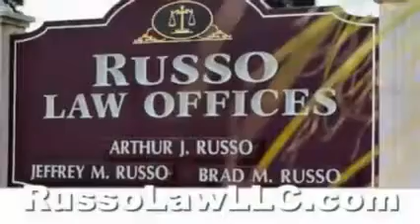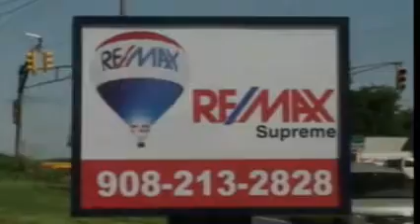Phillipsburg vs. Kittatinny 1/7/15